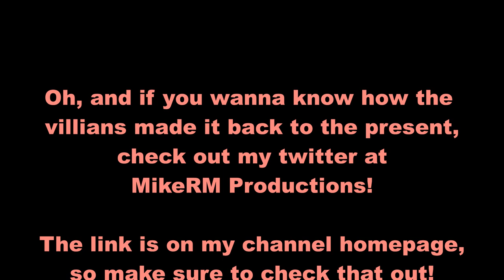LEGO Ninjago - Lost In Time - Episode 5: Tick Tock!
The time twins, Acronix and Krux are attacking the elemental masters! With their power over time too powerful for them to handle, it's up to the villians to save the day and to stop them before it's too late!